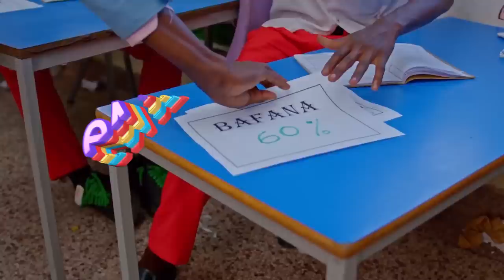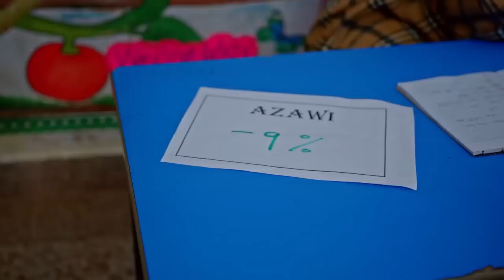Dj Ramecca x Dj V.I.P UG -Wintermix (Ug End Of July Mixtape 2023) Vol 66 New Ugandan Music Nonstop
Wintermix Vol 66 Ug End Of July Mixtape

OUR UNDERSTANDING IS THAT THESE VIDEOS ARE IN CORRELATION TO FAIR RIGHT USE ,HOWEVR GIVEN THAT IT IS
OPEN TO INTERPRETATION, IF YOU IDENTIFY A VIDEO ON THIS CHANNEL THA INFRINGES YOUR COPYRIGHT,
THANKS

For Mixtape Featuring
Dj Drops
Mixtape Posters
Dj Lowerthirdz
Dj Logos
To Advertise on Our Mixtapes
Upcoming Artists Feauturing
Mixtape Bookings / Orders
And other services

Thanx

NB: For any Comment jst click in dis Bluewords 2 ma WhatsApp Box

MTN Mobile Money | 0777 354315

Airtel Mobile Money | 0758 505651

Call / WhatsApp for Mixtape bookings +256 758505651

THANKS